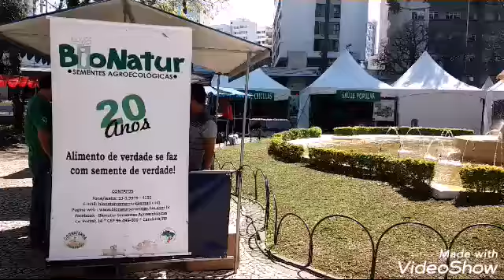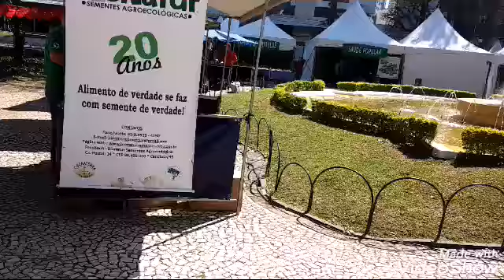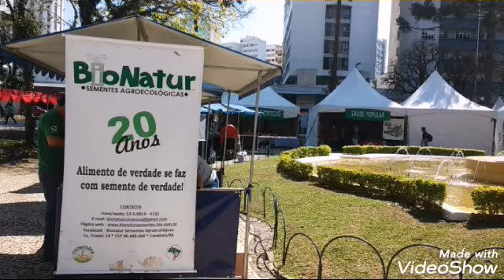18° JORNADA DE AGROECOLOGIA EM CURITIBA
Uma luta pela valorização e incentivo da agricultura de alimentos saudáveis
Nesta quinta-feira a exposição de produtos de áreas da  reforma agraria de todo o estado do paraná em 80 barracas que ficaram até do dia 1º de setembro na praça Santos Andrade, centro de Curitiba.
A programação conta ainda com atrações culturais e debates políticos.